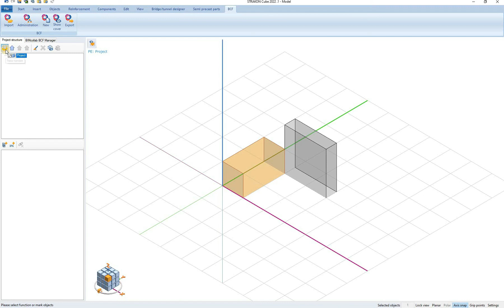STRAKON BIM edukacija za početnike: EP. 02 - Komande na alatnoj traci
STRAKON je poznati njemački CAD/BIM softver. STRAKON služi za 2D/3D modeliranje AB i čeličnih konstrukcija, kreiranje radioničkih armaturnih nacrta, nacrta modela i nacrta oplate. U STRAKON-u je moguće kreirati sve vrste konstrukcija, zatim mostove i tunele te je prisutan i model za čelik VIRTUAL STEEL.

U ovom videu ćemo se bazirati na prikaz komandi na alatnoj traci te objasniti za šta te komande služe.

STRAKON - jedan od vodećih softvera na tržištu, najbolja alternativa ALLPLAN-u !